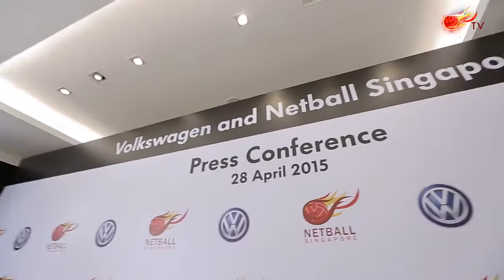Volkswagen is the official car sponsor of Netball Singapore